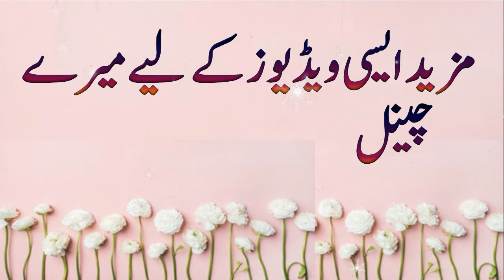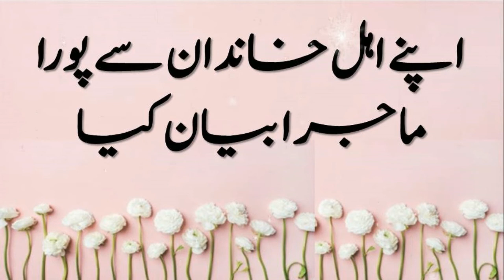Qabila-e-Saleem ke aik hazar afrad ka Imaan lana |Islamic waqia